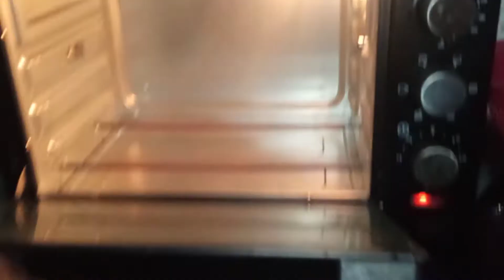Aj inhonay pizza banaya..🍕🍕🍕😋😋 | आज घर पर पिज़्ज़ा 🍕 बनाया | pizza recipe